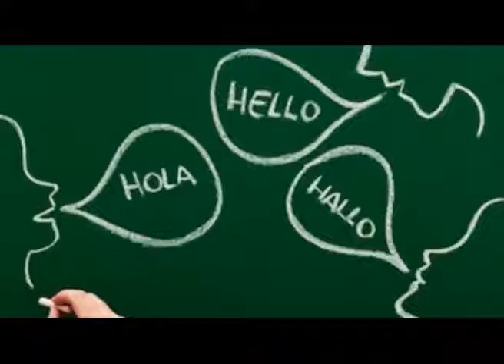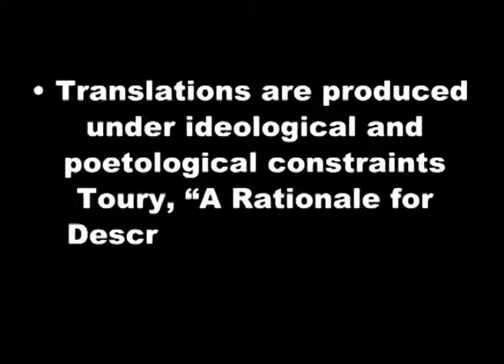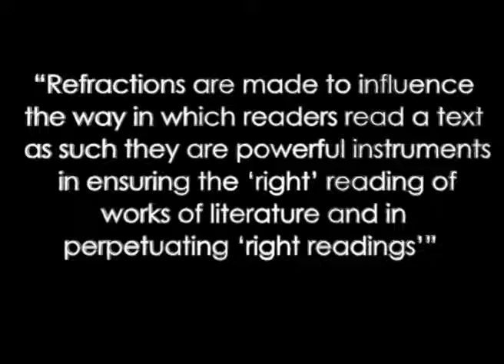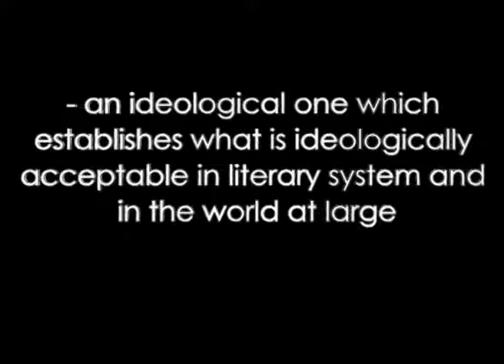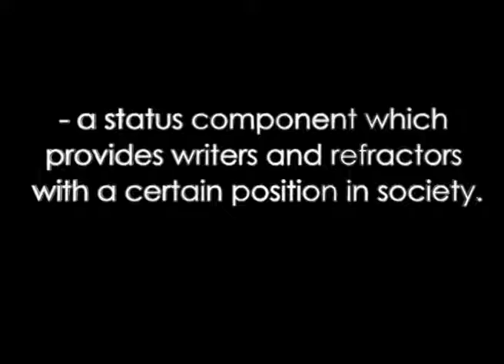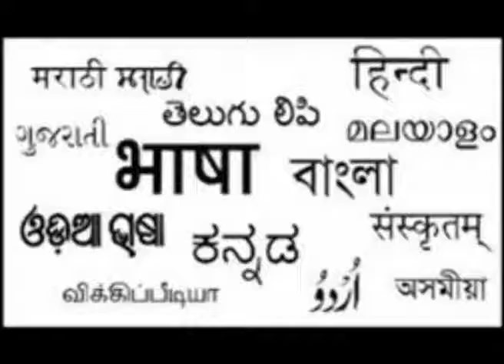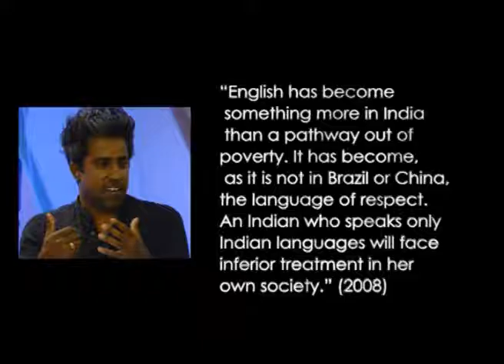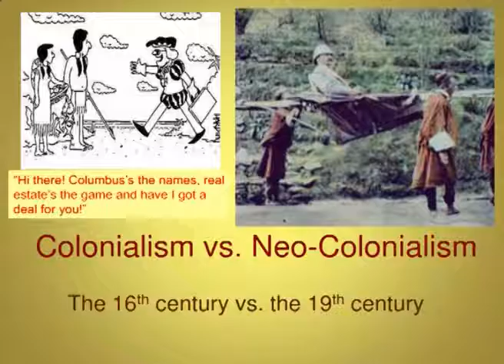Cultural Turn in Translation Studies - Comperative Literature